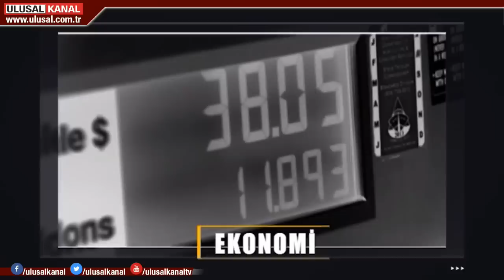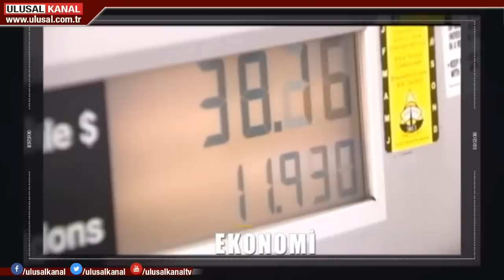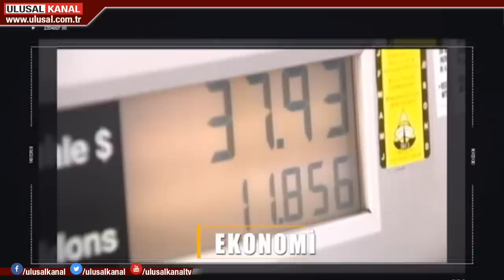Görüş Alanı- 27 Ocak 2019- Semih Koray- Rafet Aslantaş- Gürkan Demir- Ulusal Kanal